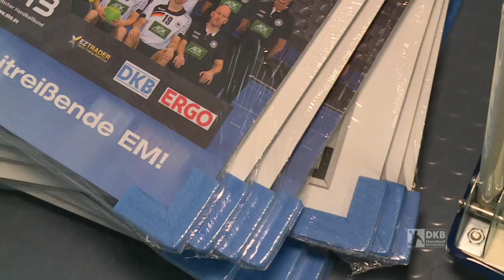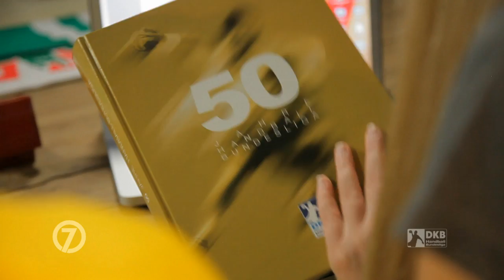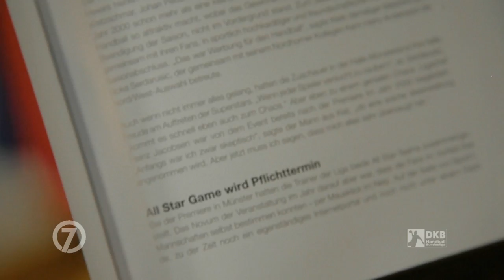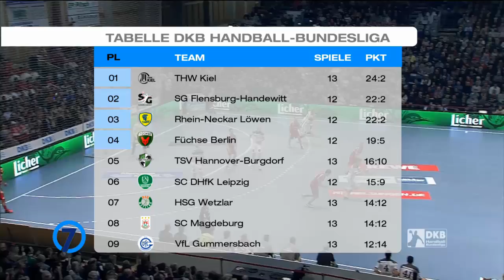7 Meter Sendung vom 1. Dezember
Neben den aktuellen Spielhighlights steht dieses Mal die Wahl zum All-Star-Game im Fokus.